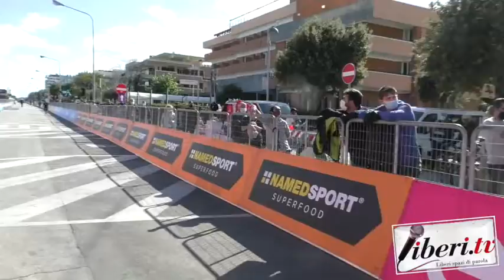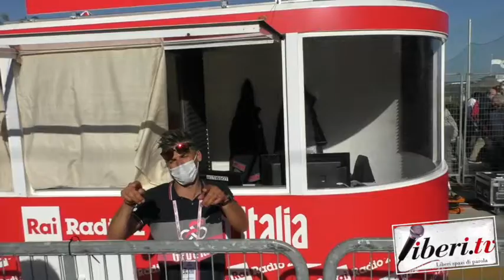Giro d'Italia 2020 - Aspettando l'arrivo a Rimini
Giro d'Italia 2020 - Aspettando l'arrivo a Rimini - 14 ottobre 2020